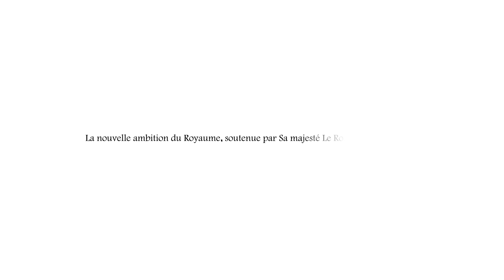Assurance Qualité Formation Professionnelle Maroc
Dispositif de  l'Assurance Qualité